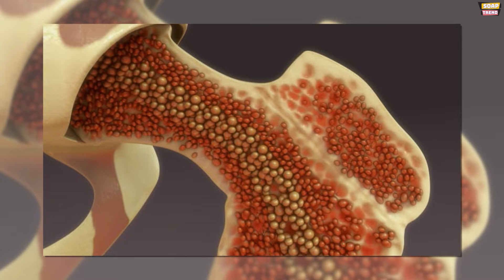Breaking News: Y&R star Christian LeBlanc Reveals Cancer Diagnosis | Treatment for multiple Myeloma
A beloved actor, a familiar face on our screens for over three decades, Christian LeBlanc, who has graced The Young and the Restless since 1991. But recently, he took an unexpected hiatus from the show, leaving fans wondering about his absence. In a recent interview with CBS affiliate 4WWL in New Orleans, the 65-year-old actor opened up about his months-long absence, revealing a shocking diagnosis of multiple myeloma, a type of blood cancer that develops in plasma cells in the bone marrow. LeBlanc, who had never spent a day in the hospital in his 65 years, described the moment he received the news.

"It's a common cancer but a very fast-moving one," he shared. LeBlanc noticed subtle signs leading up to his diagnosis, including rapid weight loss. His wedding ring, once snug, slipped off without friction. He lost 35 pounds in just two months. Nosebleeds on set and a drooping eye were other indicators that something wasn't quite right.